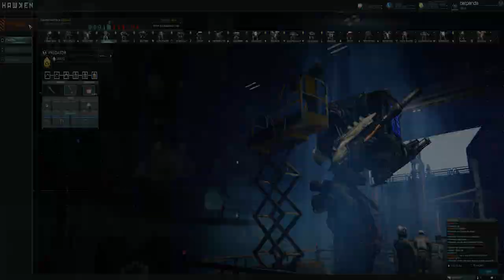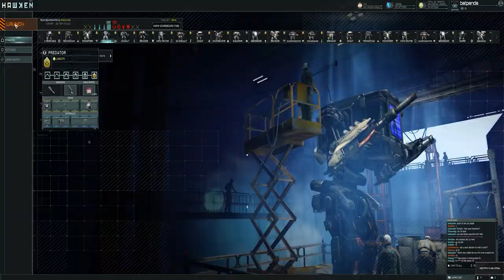HAWKEN - Quadra kills , Triple Kills wholesale panda murdering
Morning all,
this was an unexpected gem to add to the collection, some days your matches just go right :)